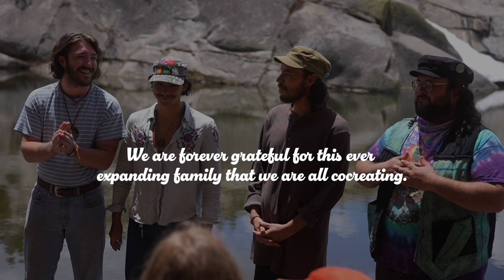All Of You - Family Mystic *Official Music Video*